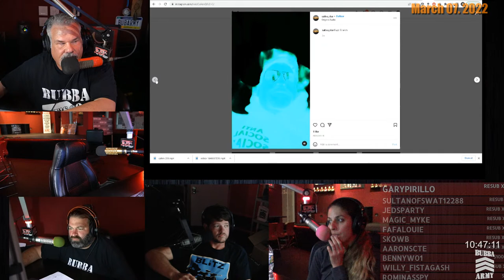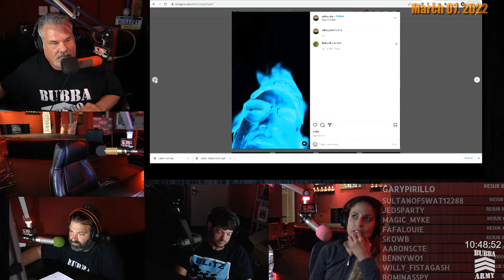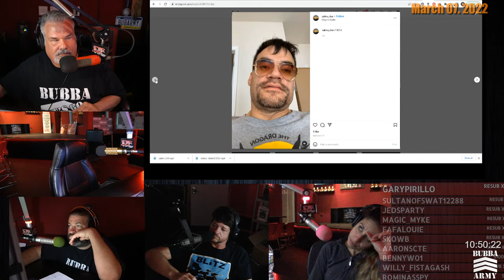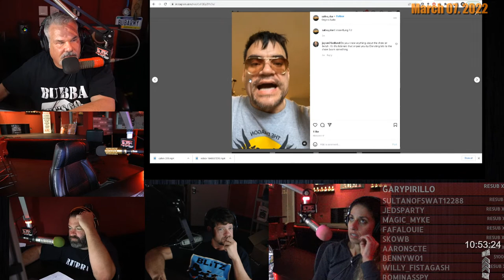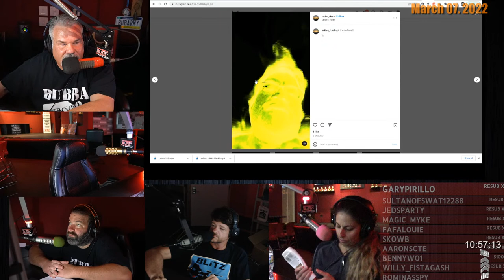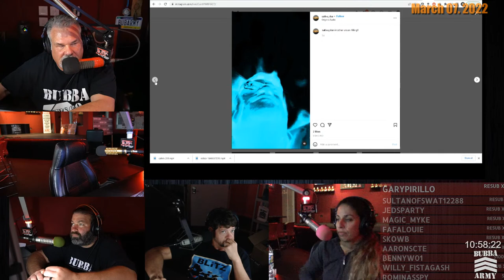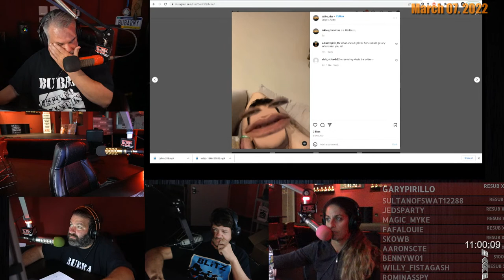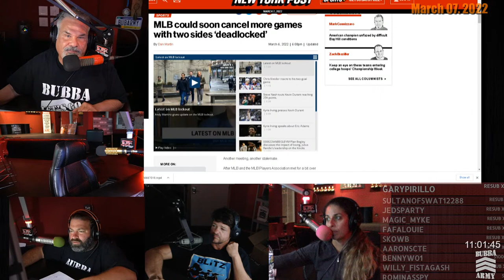Bubba Uncensored Show 3/7/22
WATCH THE BUBBA THE LOVE SPONGE® SHOW LIVE MONDAY-FRIDAY 6-10AM